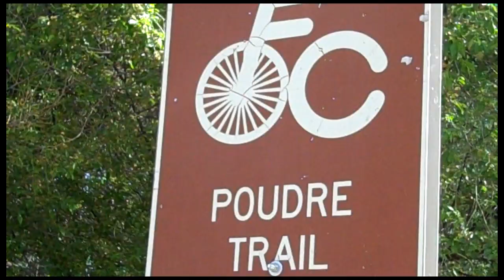My Commute June 10th 2010, flooded Bike Path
Jump on a cruiser and ride to New Belgium, just watch out for the flooding that the June rise has brought to parts of Fort Collins.